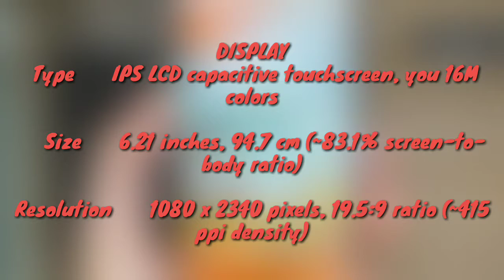Honor 10 Lite (specifications) price in India is RS 13,999/-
Honor 10 Lite price in India is  RS 13,999/-
The Honor 10 Lite ships with a micro-USB port for charging, which is a bit disappointing when you take into consideration that similarly priced devices like the Xiaomi Mi A2 (review) feature a more modern, Type-C port. Thankfully, the device retains the headphone jack which means you’ll be able to plug in just about any pair of 3.5mm headphones into the smartphone to listen to music.

Let’s face it – for most people, smartphones have all but replaced TVs as the primary means to consume media. Therefore, it comes as no surprise that buyers seek smartphones with vibrant, high-resolution panels. To that extent, the Honor 10 Lite doesn’t disappoint. The smartphone ships with a 6.21-inch FHD+ IPS LCD display with an impressive screen-to-body ratio of 91.25 percent. To achieve the staggering screen real estate without increasing the overall dimensions of the device, folks at Honor have trimmed down the bezels surrounding the display and have opted for a subtle dewdrop notch, positioned at the centre. Much to my surprise, despite shipping with an LCD panel, the Honor 10 Lite exhibited punchy, tasteful colours which made using the smartphone a treat to the eyes. Moreover, the panel gets sufficiently bright outdoors and therefore, you’ll not have to squint your eyes to see what’s on the display.

Cameras

Gone are the days when buyers had to settle for a so-so camera when buying an affordable smartphone. Devices like Xiaomi’s Mi A2 and the Realme 2 Pro are a testament to the fact that one need not splurge on their next device to get a spectacular camera. Can then, the Honor 10 Lite prove its mettle in the photography department and stand out? Well, before I talk about the camera quality, let’s get the specs out of the way.

The Honor 10 Lite ships with a dual-camera setup at the back comprising 13MP and 2MP sensors with f/1.8 and f.2.4 apertures respectively. For selfies, the handset comes with a 24MP f/2.0 snapper. As is the case with most other smartphones from the company’s stables, the Honor 10 Lite makes use of AI to automatically choose from various scenes and adjust the camera settings accordingly. The camera app is feature-rich, fairly straightforward to use and comes with various photo modes, including portrait, beauty and night mode.

Coming to the quality of the rear-facing cameras, the Honor 10 Lite can at times surprise you with incredible shots. However, I did encounter some issues whilst taking photos with the device. For starters, the camera has a few exposure issues and you might need to manually tweak the settings to take care of that. Secondly, the portrait mode is a tad iffy, and as can be seen from the sample shots I clicked with the device, the blur effect is not seamless. Then there’s the unnecessary beautification and the fact that the shots taken with the AI enabled looked oversaturated. That said, the AI mode captures a regular photo too, so you could just use that if you don’t like what you see with the feature turned on.

Honor 10 Lite camera samples

1 of 14

There is some light at the end of the tunnel. As I mentioned previously, some shots I took with the Honor 10 Lite really did take me by a surprise. For instance, if you’re the type who likes to take close-ups, then you’ll find yourself right at home with the 10 Lite as the macros I clicked with the smartphone were evenly exposed and rich in detail. Moreover, the AI scene recognition does wonders for architectural photography as it adds a much-needed boost to dull and muted colours of buildings. In low-light scenarios, the handset’s night mode does a mighty fine job of stabilising the image and snapping a sharp, detailed photo.